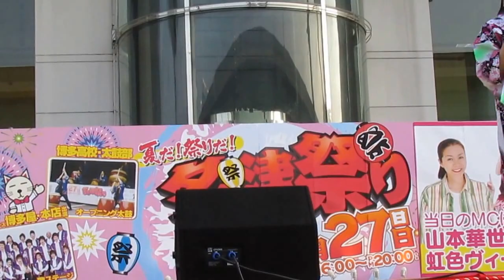博多屋本店 人生渡し舟 多の津祭り 夏本番 最後の曲へ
２０１４・７・２７　福岡県　多の津祭り　夏本番！
ＭＣ　山本華世　＆　虹のヴィーナス
１２曲目　最後の曲となりました。　迫力ある歌をありがとうございました
手違いにより、中断しましたが、最後の記念撮影まで、アップ出来ました。見にくいと思います。が、楽しんでいる、楽しかった祭り環境でしたので、２本目での、アップをお許し下さい。